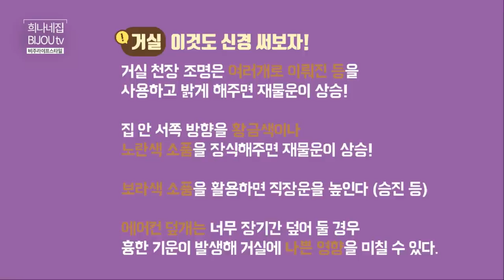복을 부르는 풍수인테리어 1편 (거실 & 현관편) _ 해바라기그림이 필요한 이유?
가을!!! 결혼이나 이사도 많이 하는 계절
풍수인테리어로 복을 더 잡으세요~!!!